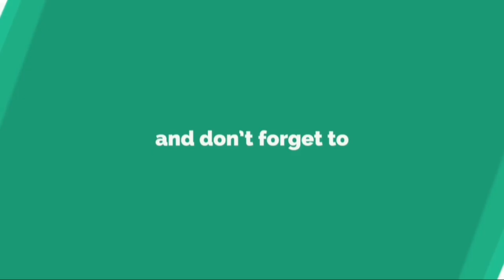Funny Video 2018 - 2 || laugh with luke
Funny Video 2018 - 2

laugh with luke
laughwithluke